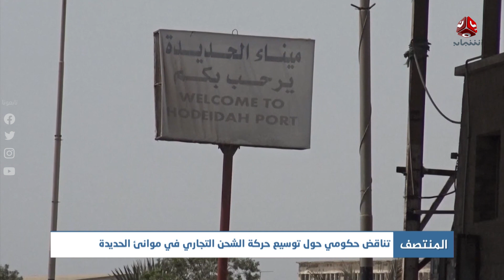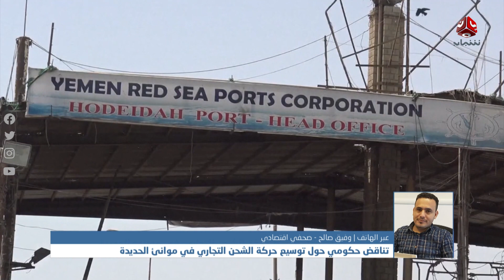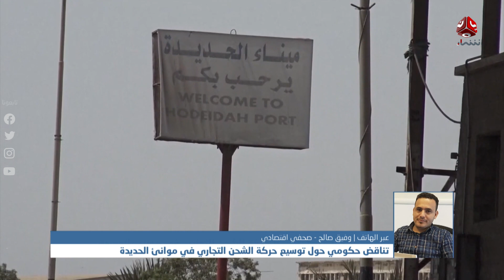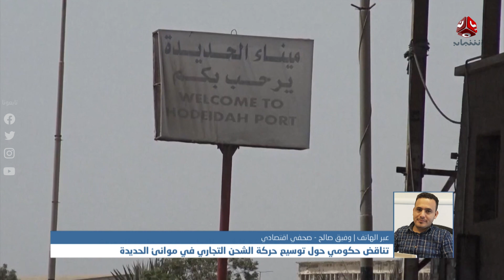تناقض حكومي حول توسيع حركة الشحن التجاري في موانئ الحديدة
| تفاصيل اكثر مع الصحفي الاقتصادي وفيق صالح

قناة فضائية يمنية مستقلة تبث على مدار النايلسات بالترددات التالية :
HD     11257/H/27500
SD     11391/V/27500